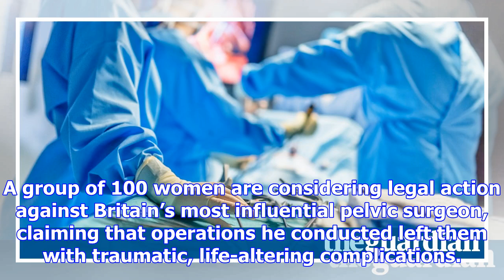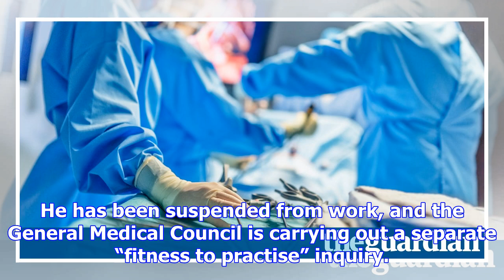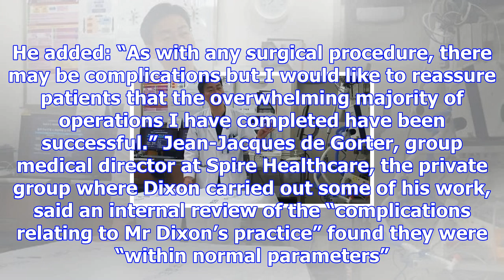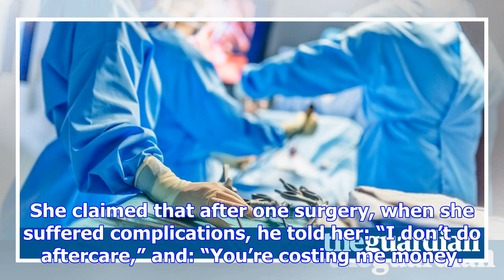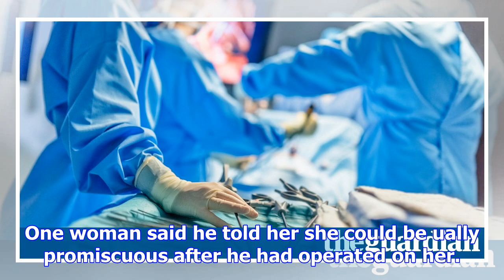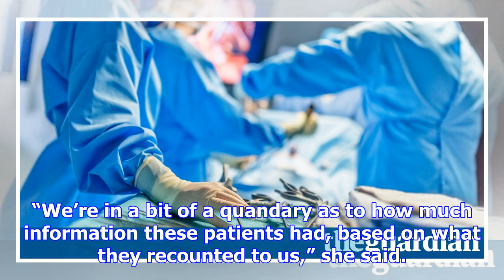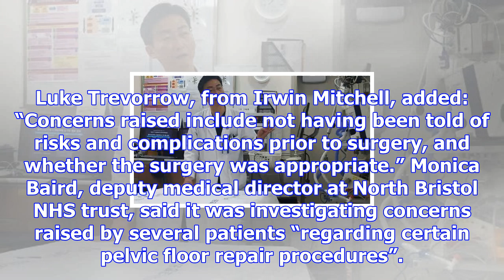Scores of women say top uk surgeon left them with traumatic complications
A group of 100 women are considering legal action against Britain’s most influential pelvic surgeon,...